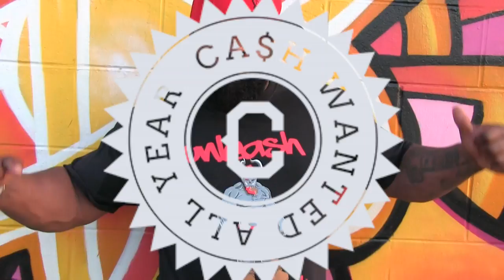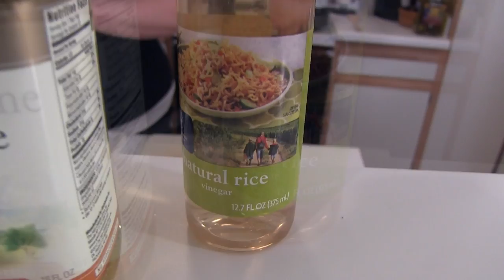STUFFED CHICKEN BREAST with BOK CHOY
STUFFED CHICKEN BREAST with BOK CHOY is the first episode in the new series called THE BURN featuring ALI. She is a very dear friend who has taken on a whole new attitude and lifestyle in the fitness world.

Ali has come a very long way from a year ago with excruciating lower back pain resulting in major surgery, to now down a substantial amount of weight loss, and massive gains in her powerlifting journey.

Having a large love and passion for the culinary arts Ali has launched her very own home based business POWERPACK MEALS, which she customs tailors every weekly menu with a wide variety of healthy options. With her passion and skill set Ali has an extremely bright future ahead of herself.

Power Pack Meals
Ali Humbert Crowdus

Ali Crowdus